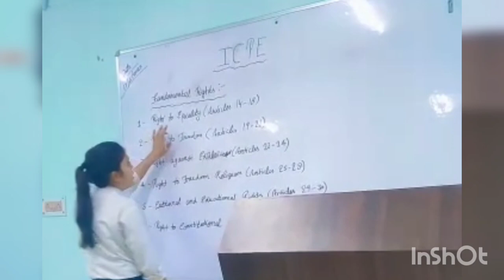BAMC ll SEM: Presentation on : ICPE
# presentation